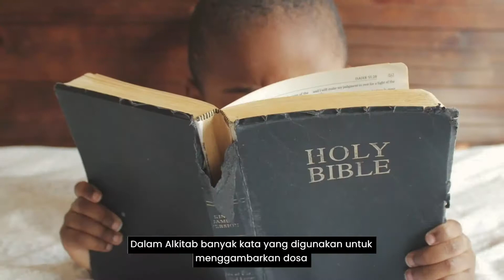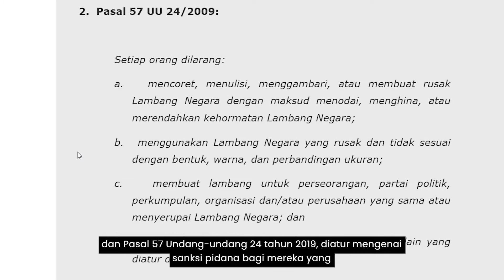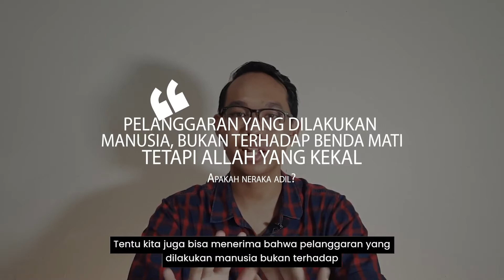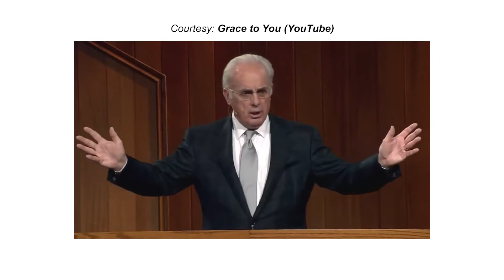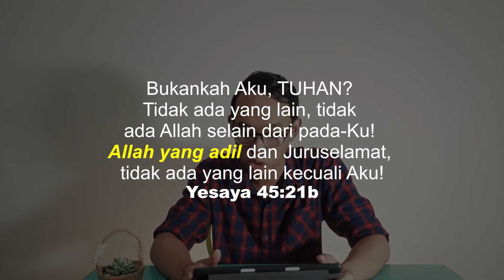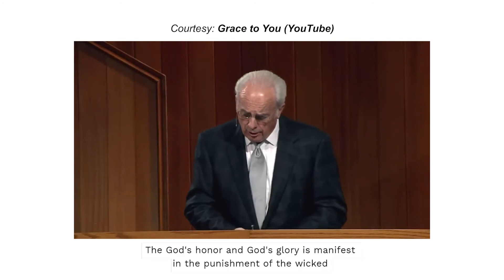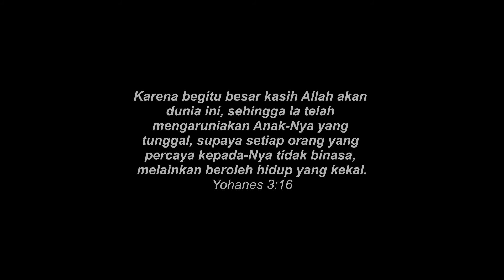Apakah hukuman neraka adil? - Bima Anugerah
Ada pertanyaan gini guys "Emangnya adil ya hukuman kekal buat pelanggaran yang dilakukan dalam kesementaraan?" Maksudnya kan kita berdosa cuma di bumi (ga kekal) kok malah dihukumnya kekal sih? Ga sebanding! Nah untuk menjawab pertanyaan ini, kuy aku bantu dengan 3 alasan mengapa hukuman neraka tetap adil sesuai kebenaran Alkitab!

TIMESTAMPS:
00:00​ Intro
01:18​ Alasan #1
04:33​ Alasan #2
06:39​ Alasan #3
09:55​ Harus denger nih!

Cek playlist lengkapnya!

Mampir ke Instagram kita!